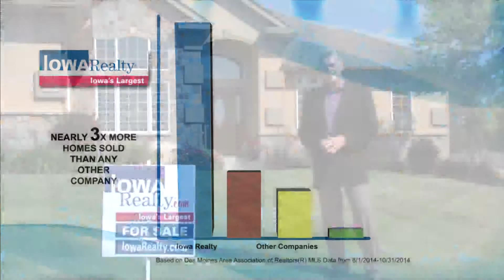Iowa Realty Commercial